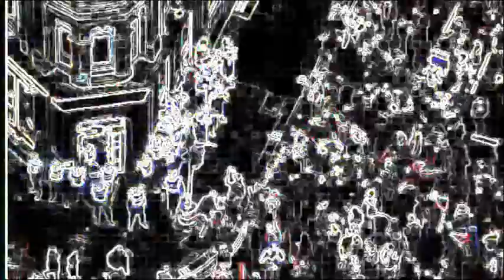Defury Ft David Starkey London's Burning.mp4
This man calls himself a historian and thinks that black people should be more like white people. He thinks that it was all young black teenage ferrell youths whose only concern was to loot the shops for the latest clothing or footwear.  But wasn't there professional opportunists who also had a hand in looting London? Didn't this mass rioting trigger off from the illegal and unlawful killing of Mark Duggan? What do you think? Here is Defury's input to this controversial topic.  Stay up to date with daily music and alternative news by downloading our new OVI app.  for more details.